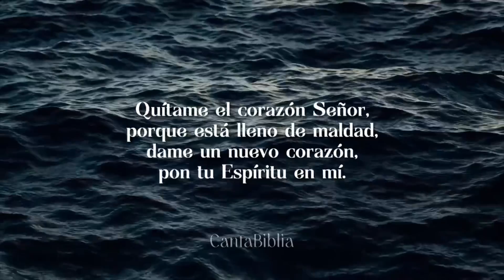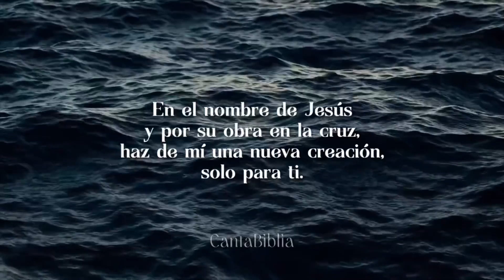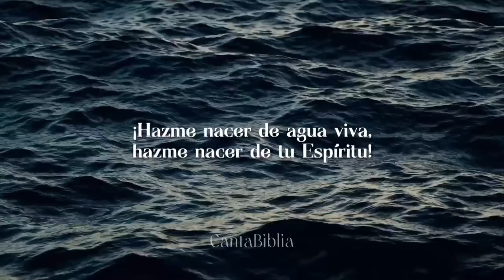Quitame el corazón - CantaBiblia (Video Lyric)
´Quitame el corazón’ es la quinta canción de la nueva producción discográfica de CantaBiblia, Me levantaré.
Esta canción muestra claramente cuando una persona admite que su corazón esta lleno de maldad y necesita uno nuevo, porque con ese corazon viejo lleno de maldad no podrá agradar a Dios como anhela hacerlo y como Jesús nos pide que lo obedezcamos. También esta persona pide nacer del Espíritu y ser lleno del Espiritu para poder vencer y dejar su vida pasada.

El álbum contiene diez canciones que te llevarán a tener un reencuentro con tu creador que espera por ti. Con cada melodía te sentirás vulnerable al reconocer tus luchas, dudas, temores y tus más profundas y sinceras oraciones. Y al final, escucharás la voz de Jesús hablando directamente a tu corazón, como solo Jesús, quién es el mejor de los amigos sabe hacer. PARA TI.

- Con amor, CantaBiblia.

‘Quitame el corazón’ -  Disponible en todas las plataformas de música.

Ingresa aquí para acceder a las letras, historia de grabación del álbum, descargar las canciones y mucho más.

📝 Letra:

VERSO I
Quítame el corazón Señor, porque está lleno de maldad,
dame un nuevo corazón, pon tu Espíritu en mí.

CORO
¡Hazme nacer de agua viva, hazme nacer de tu Espíritu!
En el nombre de Jesús y por su obra en la cruz, haz de mí una nueva creación, solo para ti.